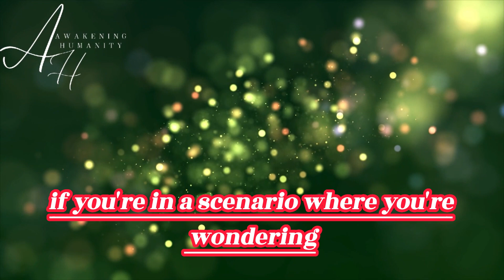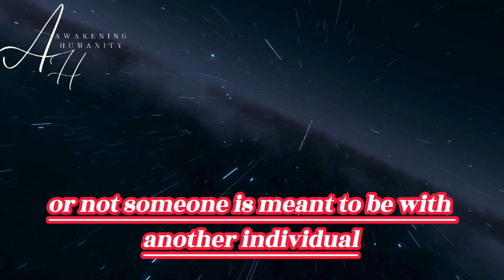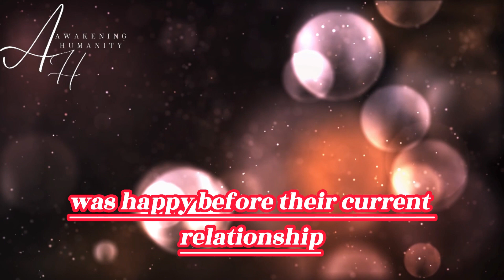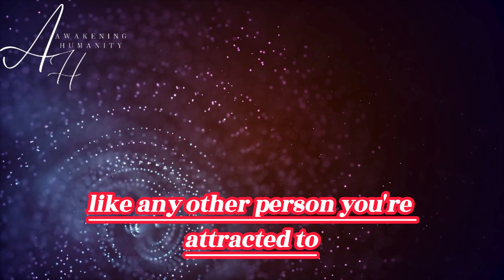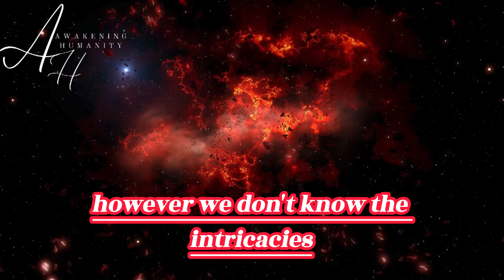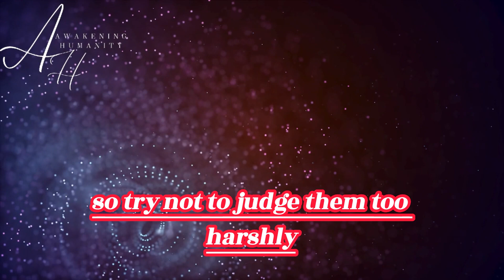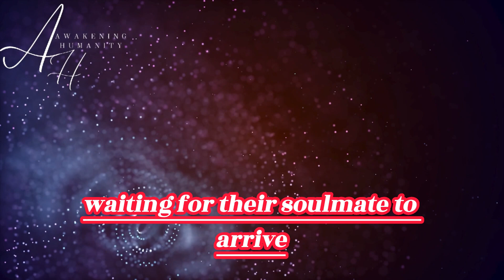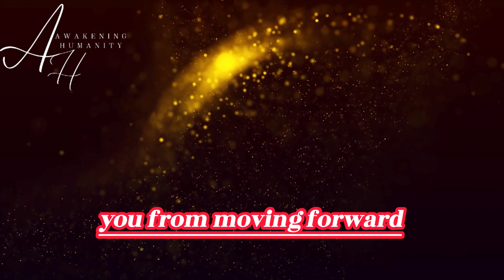Answered What If My Twin Flame Is Married? 21 Helpful Tips